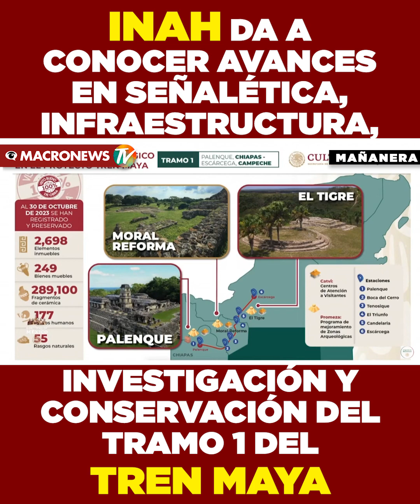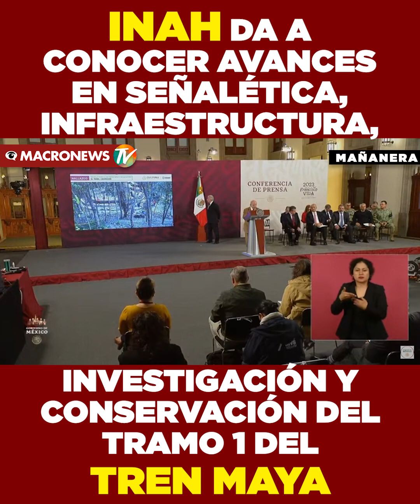INAH DA A CONOCER AVANCES EN SEÑALETICA, INFRAESTRUCTURA, INVESTIGACIÓN Y CONSERVACIÓN DEL TRAMO 1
INAH DA A CONOCER AVANCES EN SEÑALETICAS, INFRAESTRUCTURA, INVESTIGACIÓN Y CONSERVACIÓN DEL TRAMO 1 DEL TREN MAYA